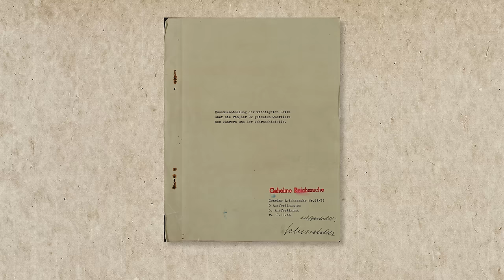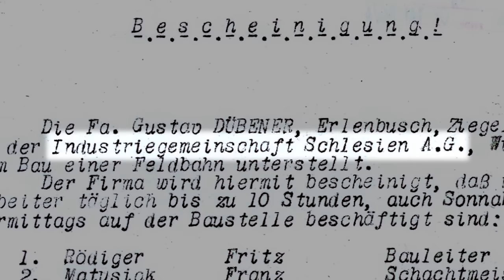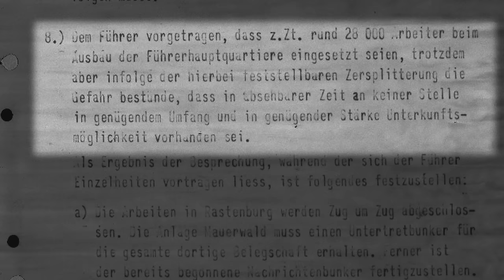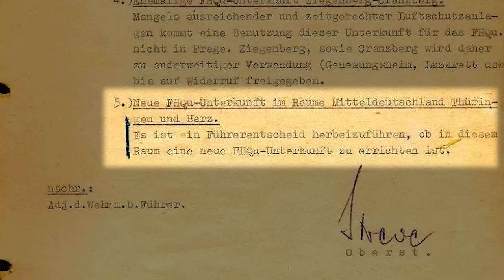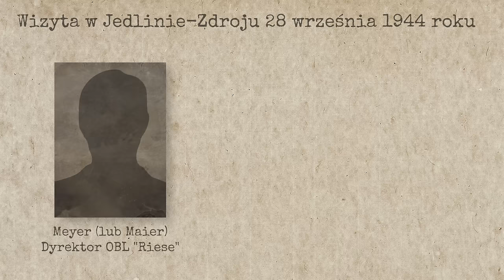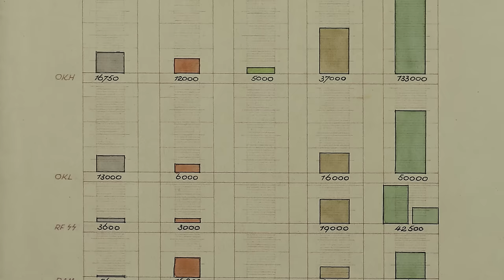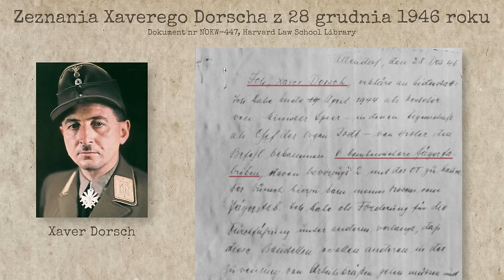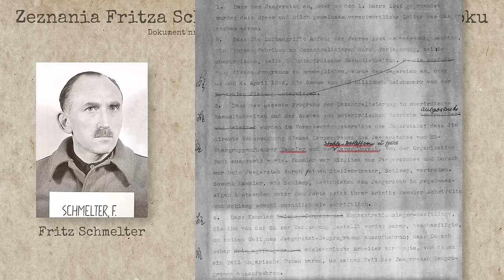Riese – Kwatera Hitlera czy fabryki zbrojeniowe? Cz. 1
Kompleks Riese na Dolnym Śląsku. Czym miały być podziemia wykute w czasie wojny w Górach Sowich? Kwaterą główną wodza III Rzeszy czy podziemną fabryką zbrojeniową? Co na temat projektu Riese mówią zeznania niemieckich zbrodniarzy wojennych złożone w trakcie procesów norymberskich? Zapraszam na kolejny film, w którym staram się rozwiązywać wojenne zagadki jednego z najbardziej tajemniczych projektów realizowanych w czasie II wojny światowej na Dolnym Śląsku.

Scenariusz i prowadzenie: Grzegorz Sanik
Lektor: Tomasz Sikora

Serdeczne podziękowanie za udostępnienie obiektów do zdjęć. Szczególne podziękowania przesyłam dla pana Dariusza Garby za udostępnienie kopii listów Leo Müllera i zgodę na ich zaprezentowanie w filmie.